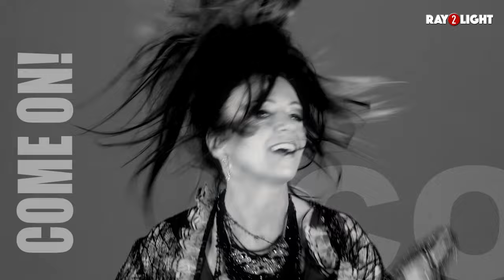RAY 2 LIGHT | Come On!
Ray 2 Light mit Ihrem Song zur Europameisterschaft 2016.
Come On..die klare Motivation für unsere Jungs die EM zu gewinnen. Teilt und liked das Video.
Anny,Frankie & die Tänzerinnen und Tänzer von Dance Academy Freiburg by Gutmann drücken der Nationalmannschaft die Daumen.
Den Song könnt Ihr auch auf iTunes und Spotify herunterladen. Viel Spaß damit!!!